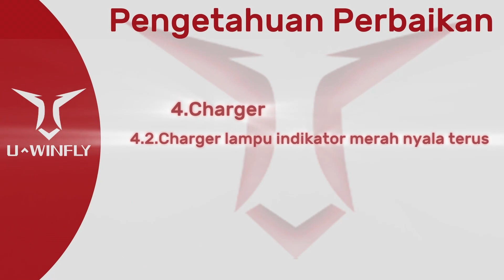Tutorial Charger Lampu Indikator Merah Nyala Terus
Buat sobat U^Winfly yang sedang mengalami kendala Charger Lampu Indikator Merah Nyala Terus dan bingung bagaimana cara mengatasinya ??

Yuk kita tonton bersama video Tutorialnya 😉